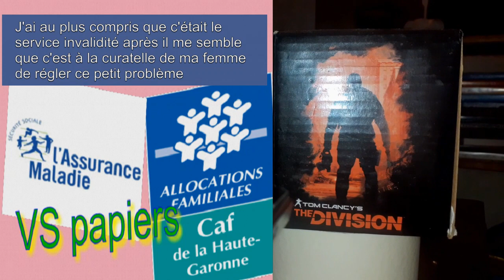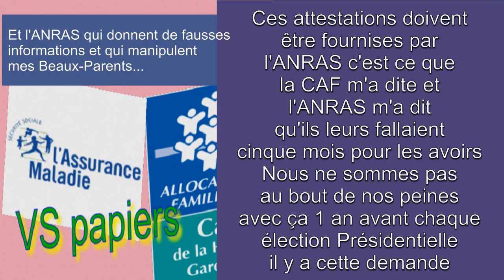Canadaires éteignent le Feu à Mèze {avec Bonus Fainéants de la République...}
Des personnes nous avaient appelés pour des dérangements de troisième ordre, nous les diffusons pour le premier Art...

Du grand Art ces gens-là de la ? et de la ? qui parlent Chinois là de Si et là...Du grand Art.

Ensuite il s'agit d'une vidéo sur des Canadaires qui volent comme pour éteindre le Feu à Mèze, beaucoup de respect pour eux.
Beaucoup de respect pour des gens qui travaillent aucuns respects pour les fainéants de la République genre fonctionnaires invalidité qu'on ne peu comprendre.
Aucuns respects pour les Fainéants d'associations ANRAS non plus.